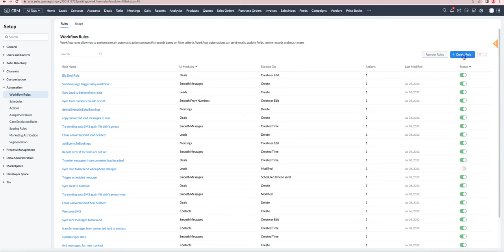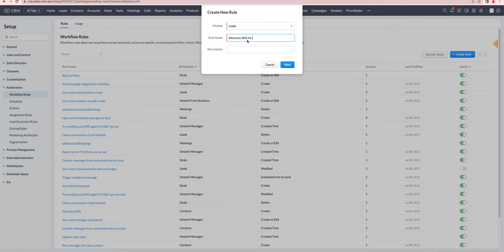Sending automated workflow SMS part 1